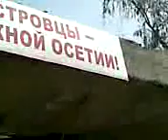WAR IS HELL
Footage from the Capital.  It shows the centre destroyed by the war. A Russian explains more about the conflict.